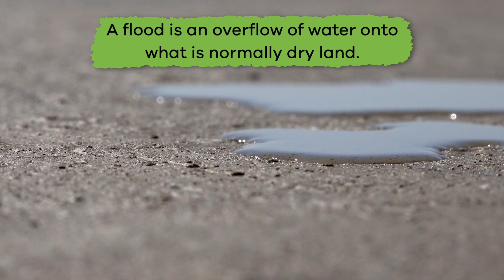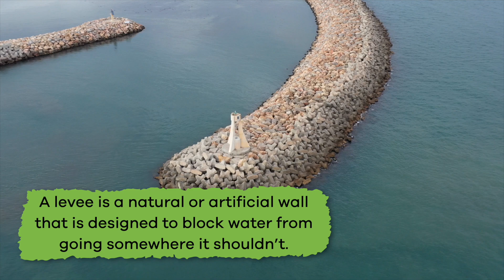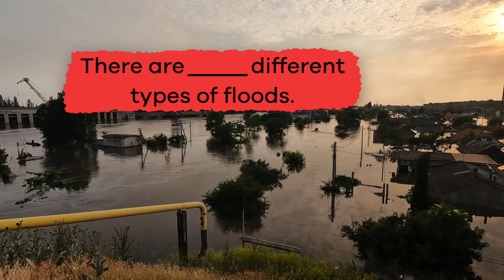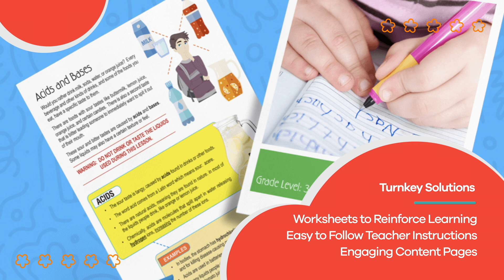Floods for Kids | Learn about the three types of floods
Did you know the most common type of natural disaster in the US is flooding? Nearly 90% of all disasters actually involve flooding in some way. In this video for kids, you'll discover that floods can result from tropical storms, hurricanes, extreme rains, or even thawing snow.

A flood is an overflow of water onto what is normally dry land. They can be a few inches high to dozens of feet high depending on the circumstance. They form in many different ways, such as melting ice, hurricanes, or the breaking of a dam or other barrier.

There are three types of floods—slow onset, rapid onset, and flash. Slow onset means that the flood happens gradually, over a long period of time, within days or even weeks. Rapid onset, on the other hand, means that the flood happens really quickly, usually within a day or two. Finally, flash floods are those that happen during a VERY short period of time, usually between a couple hours. These floods can be very dangerous and cause a lot of destruction.

We hope you and your student(s) enjoyed learning about this natural disaster! If you want to learn even more, head over to our website and download one of our many lesson plans about natural disasters, full of activities, worksheets, and more!

What you will learn in Floods for Kids:
0:00 Introduction
0:21 What is a flood?
0:42 How floods form
1:03 The Great Mississippi River Flood of 1927
2:02 Types of floods
3:28 Review of the facts